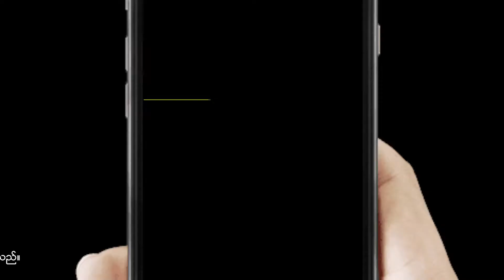နီနီခင္ေဇာ္ ေျပာျပတဲ့ သူ႔ေမေမအေၾကာင္း